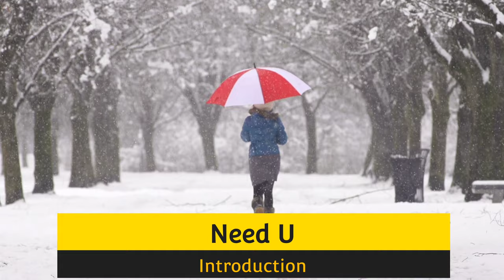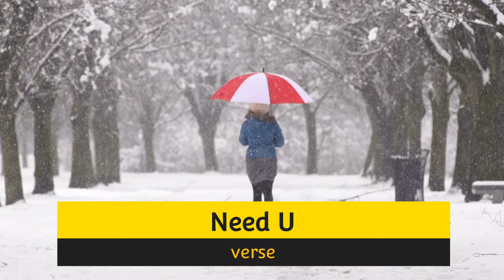Need U - Hiphop music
U can use this music in your songs without copyright

Download orginal wav file here

Video clips is taken from Powerdirector.

Rajendra sen